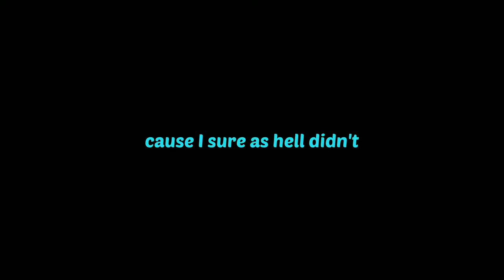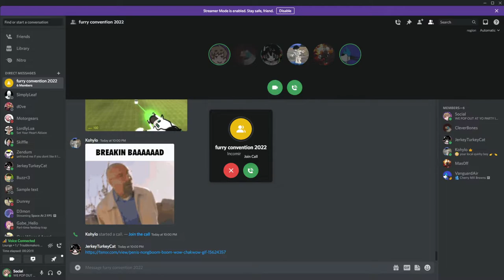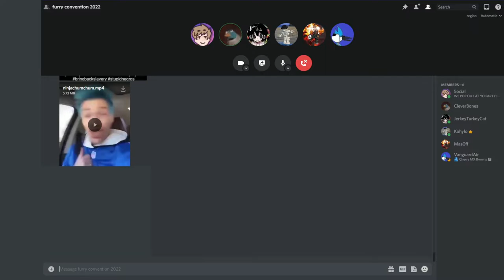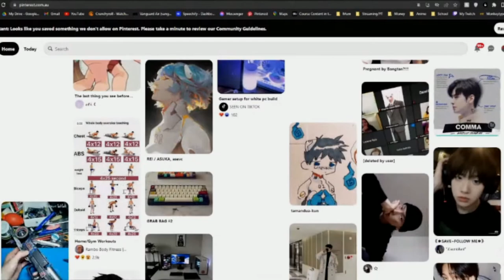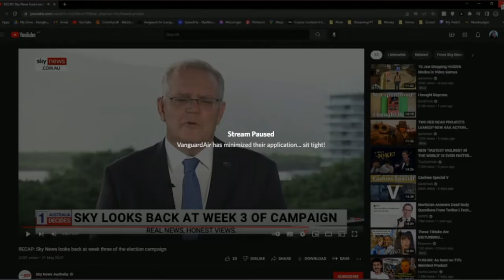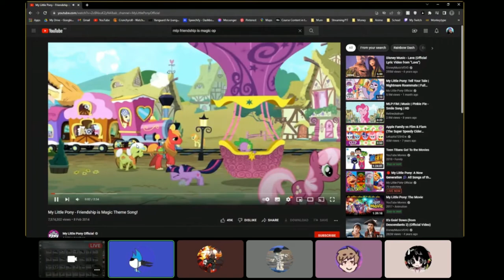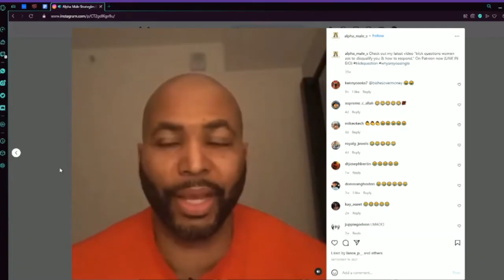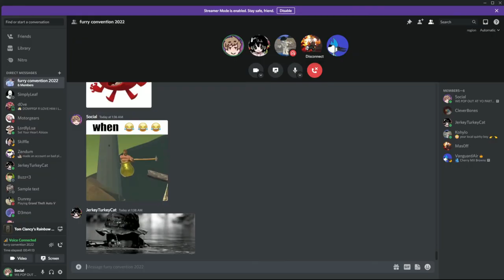Anarchy in Discord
Should I meet back up with them again?

Outro: Mic Memories Ending - tyVanguard